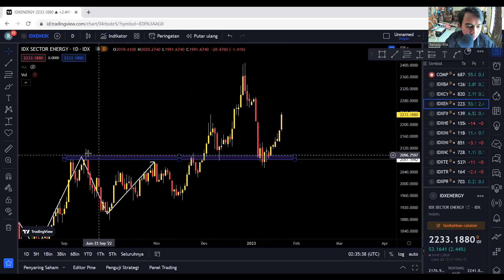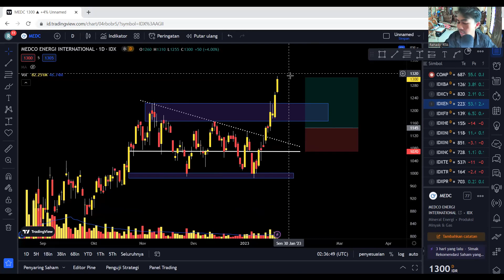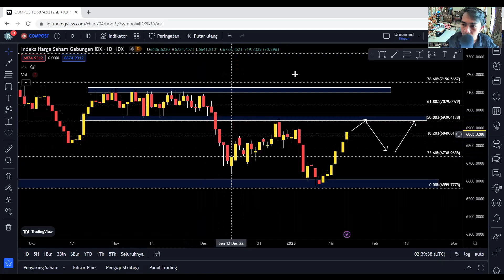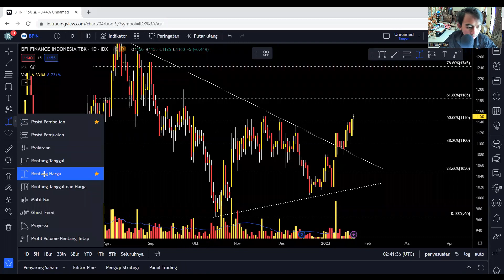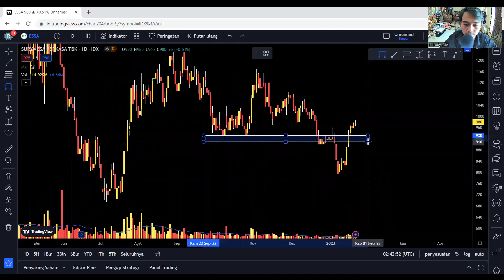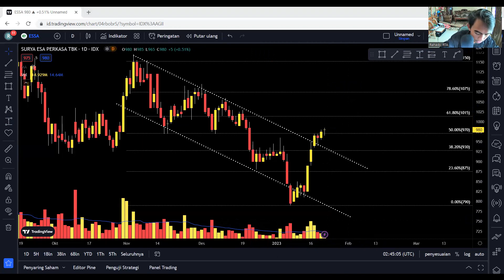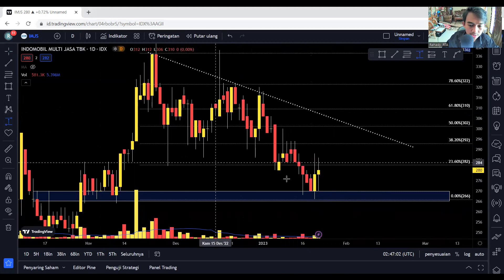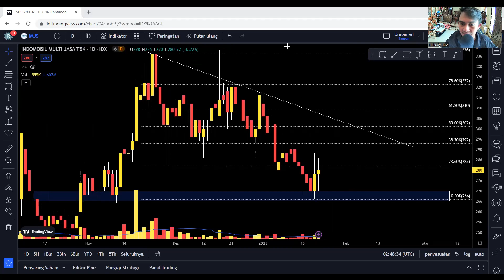Rekomendasi Saham Swing Mingguan 24 Januari 2023 - TRADESTOCK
Berikut Saham Pilihan Untuk Trading Mingguan 24 Januari - 27 Januari 2023

Silahkan disimak list saham berikut & diperhatikan baik-baik untuk tradingplan yang sudah dibuat, atau bisa juga ikuti profile risk masing-masing.

Join Channel telegram TradeStock untuk dapat rekomendasi saham menarik lainnya: Channel Telegram